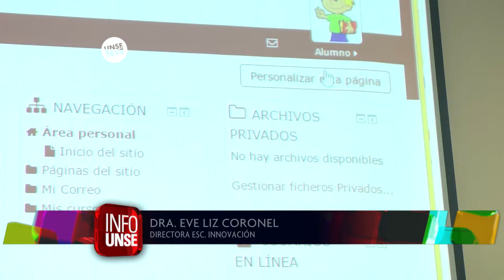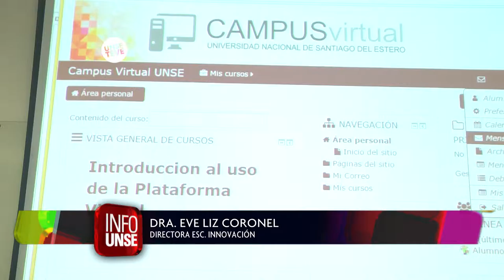INFO UNSE 23-12-2016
- Acto de colación de la Escuela para la Innovación Educativa
-Muestra del TUNSE
-La Rectora recibió una distinción del Rotary Club Autonomía
-Convenio UNSE con la Federacion de Escuelas de la Familia Agrícola
-Presentación de la Plataforma Virtual de la Escuela para la Innovación
-Entrega de certificados Escuela de Artes y Oficios